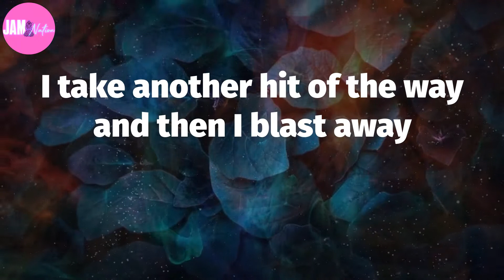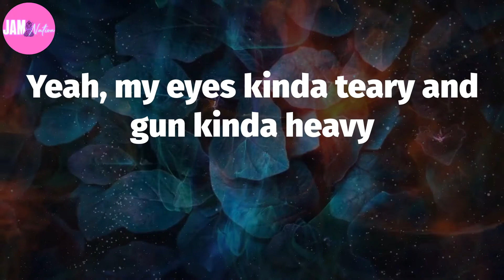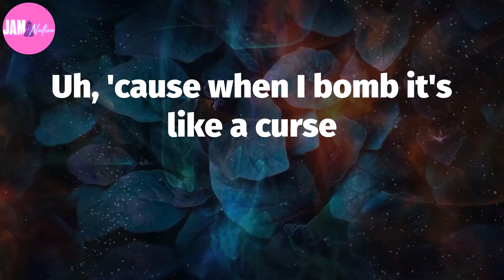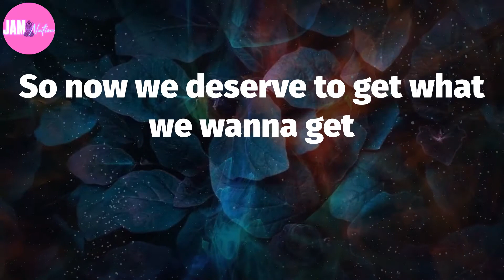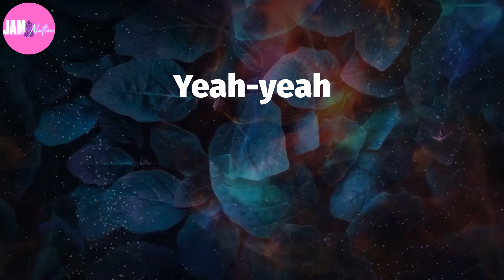🍂 Above The Law, "Black Superman" (Lyrics)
Black Superman Lyrics:
"You heard about what's goin' on in there?"
"Heard a lotta bullshit cocked, I know that much"
"This isn't bullshit, my friend"
"Do you know somethin'?"
"Don't listen" "What'd you know?"
"Maybe I do and maybe I don't"
"What I say is that they ain't got no business negotiating"
"We gonna be goin' back in there wit' a bullet for everybody in the yard"
"Oh, is that right?"
"We do it now, we do it later, later it can be no use"
"Am I right Al?"
"Now, wait, wait, wait minute, Frank"
"We gotta a lotta angry guys in there
Black Muslims, Panthers, Young Lords
Besides your average anti-social"
"So we gotta go in right, clean they're clocks"
('94 revolution)
I hit the loose juice, and pulls up in the deuce
He gives me the scoop about the fake ass truce
And how nigga's out there wanna play
I take another hit of the way and then I blast away
(How far playa?) Far enough to go off the edge
I push another nigga off the ledge
So I stumble as I slide to the Chevy
Yeah, my eyes kinda teary and gun kinda heavy
I'm a walkin' dead man is what they call me when I'm comin'
Got the big S on my chest, so I'm kinda gunnin'
High powered on my way to the west side
To check upon on some chickens, it's a hell of a drive, so drive on
As I hit my dodo stick to the break of dawn
Crime fighting's what I do, and nigga's in my crew
Don't take lightly, to you busters, and so we say fuck you
Then buck you, tuck you in for the night
As you think about the paper at the funeral sight
So when I'm hangin' wit' the click and we in demand
I feel good that the city of angel's call me Black Superman
Yeah-yeah
Now everybody sing, 'Black Superman'
Yeah-yeah
Does anybody know Black Superman?
Yeah-yeah
Everybody sing, 'Black Superman'
Yeah-yeah
Yeah-yeah
"Yo, this Hutch, I ain't in right now
But uh, leave a message at the beep
You know I'm out flossin', tossin', dippin' and trippin'
"Ayy, Hutch, man, uh, they just raided yo' mama's house, man, um
I don't know what they got, but um
I'm broke, man
Uh, they lookin' for us, man
Call me over Peach's house, man"
Now it was once said by a ol' Loc G
Always tryna come up, and yeah, that's a G
Uh, 'cause when I bomb it's like a curse
'Cause see, once in a lifetime everybody did some dirt
I guess it got to me the same
So at the age of fifteen, I entered the dope game
I had my cane locked up tight
In the day I went to school, but I clocked all night
And when I went to class I always fell asleep
But I was out like a motherfucker, if somebody beeped
My teacher say, "Boy, can't it wait?"
I said, "No, I got to put some mo' icin' on my cake"
I think I saved about fifty Gs
I bought a truck, a house, and a coupe on D's
Moms is trippin' but she really don't know
All I'm thinkin' is she ain't on the county no mo'
Before my mama fucked wit' the county again
I'd rather take the risk of doin' five to ten
I'm not takin' a check, I'm straight makin' the checks
So now we deserve to get what we wanna get
I got my mama up outta there
Because y'all motherfucker's just don't care
Uh, you really wanna know why I sold scum?
Because my mama to me comes number one
Now you sucka motherfucker's don't understand
But to my mama, I'm her real Black Superman
Yeah-yeah
Yeah-yeah
Yeah-yeah
Now everybody sing, 'Black Superman' (yeah-yeah)
Yeah-yeah